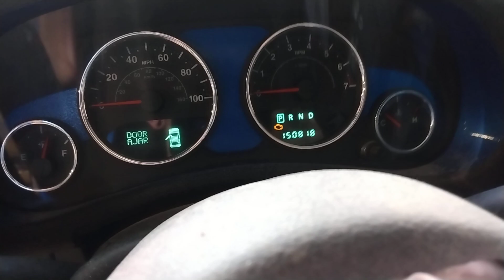0255n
2014 jeep Wrangler jk 4 door